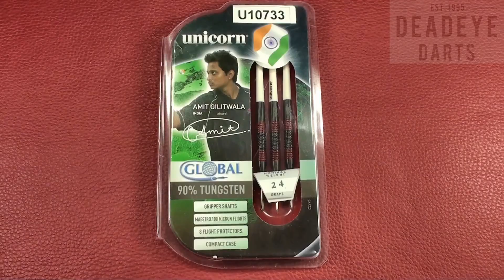Unicorn Global Tungsten Amit Gilitwala 24 gram 90% Tungsten Darts - U10733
90% Tungsten Darts

Engraved Unicorn hallmark of quality and player signature.

Complete sets in manufacturers packaging which includes quality signature flights, Gripper shafts and Compact Case.